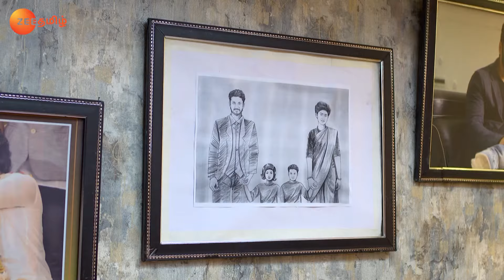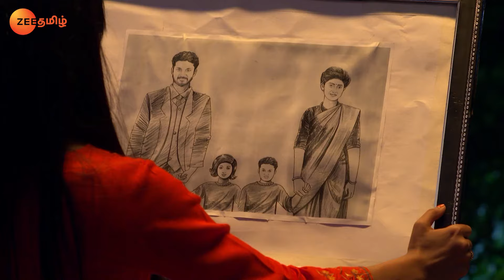Makkan வார்த்தைகள் Sathya எரிச்சலூட்டுகின்றன | Full Ep 674 | Aayesha - Zee Tamil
Sathya tells Prabhu the reason for visiting her friends. Sashi thinks about Sathya and Prabhu’s nuptial night. Sathya shares her joy with her friends, but Makkan’s words annoy her.
Show Name : Sathya
Producer/Star Cast : Indran,Koli Ramya, Vishnu Vijay
Episode No : 674